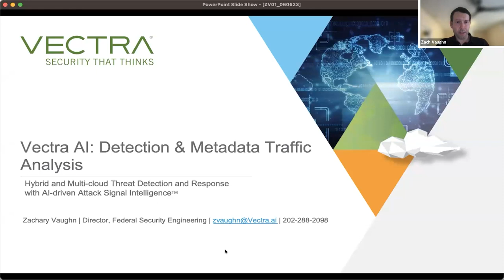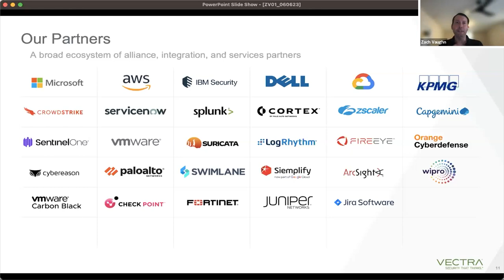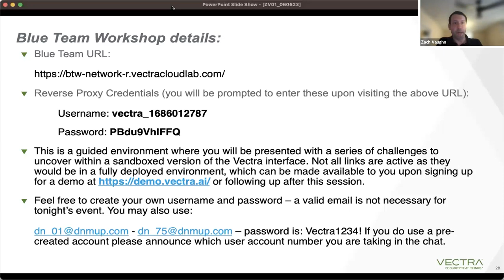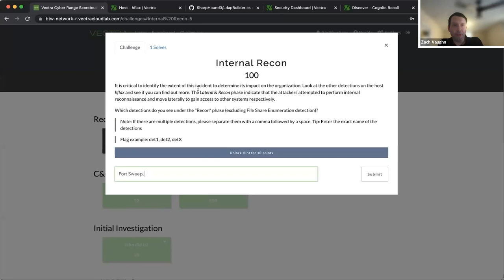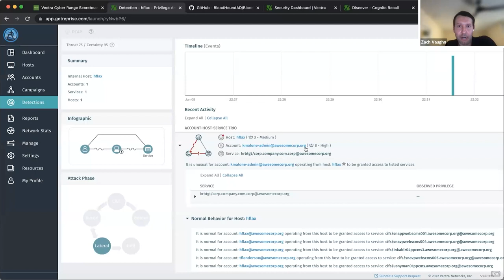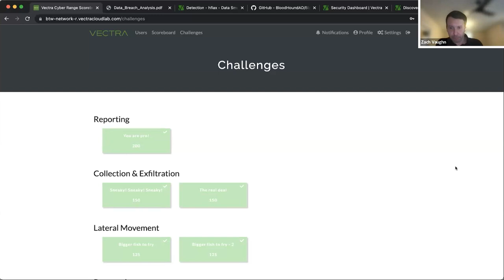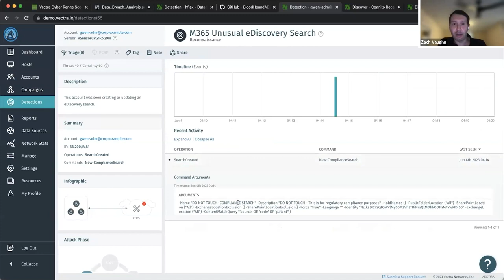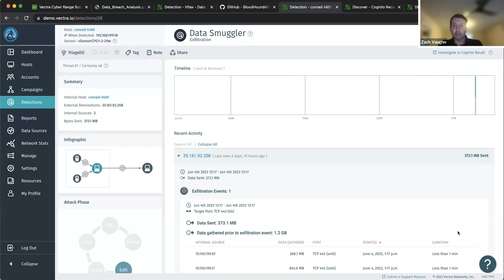Vectra Blue Team - Hands on Interactive Threat Hunting Lab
Learn about Vectra's AI-driven network detection capability for people with zero prior experience! Take a deep dive into the Attack overview; Initial Access, Internal Recon, Lateral Movement, Internal Recon, and Collection & Exfiltration. In this meetup you will be able to take all of the skills you have learned with cyber security and put them to the test in a virtual lab setting!

📚 To learn more about how you can get into Cyber Security and earn your certifications as fast as possible